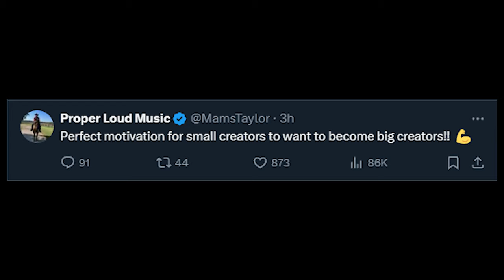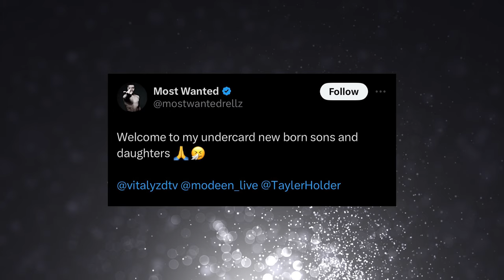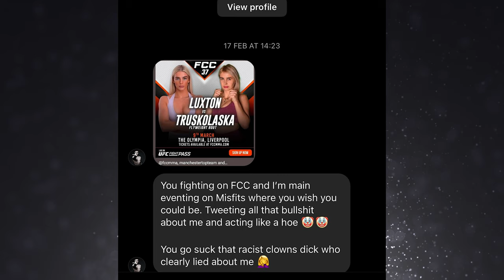Most Wanted Fumbles - Misfits 013 Recap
Most Fumbles!